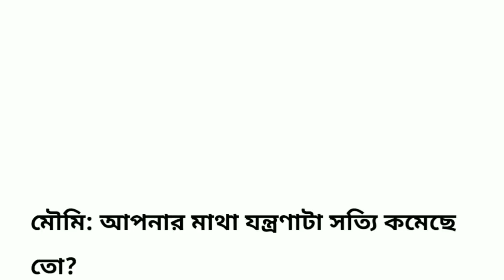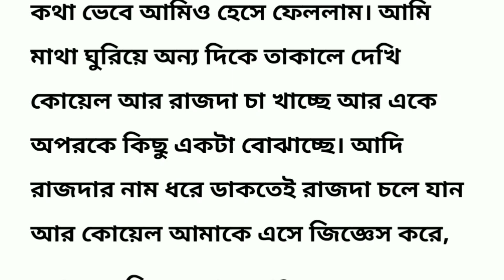আজ আমরা অনেকটা কাছাকাছি চলে এলাম(50th Part) Bengali Story